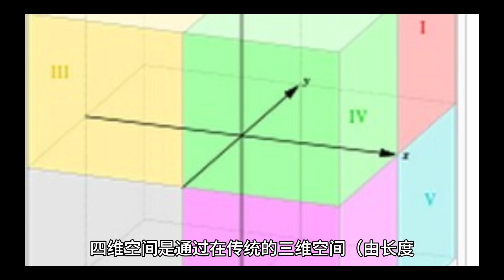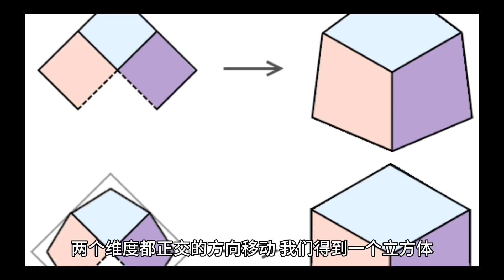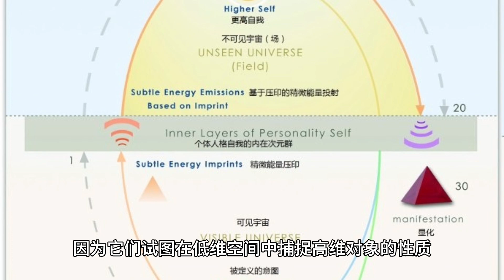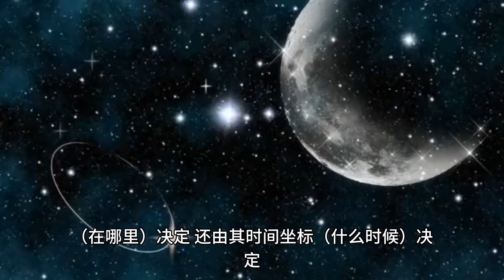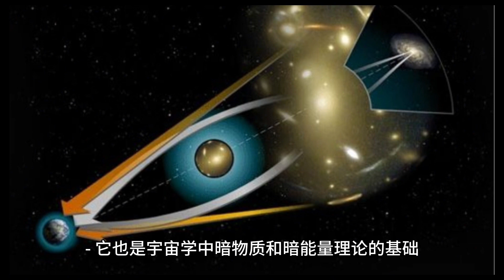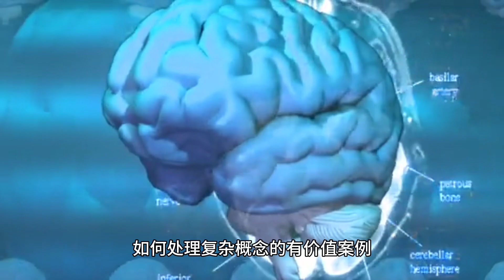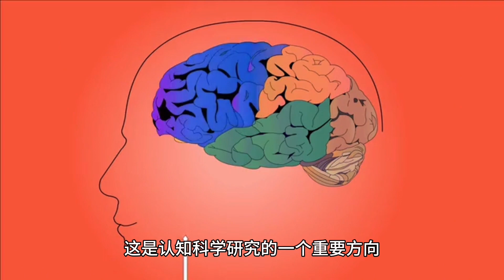"超越感知：四维空间与人类认知极限的探索"！【小G视讯】（2024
"超越感知：四维空间与人类认知极限的探索"